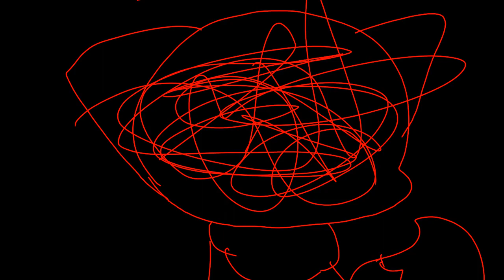Melody|Animation Meme| (Eevee) (250 Subscriber Special)